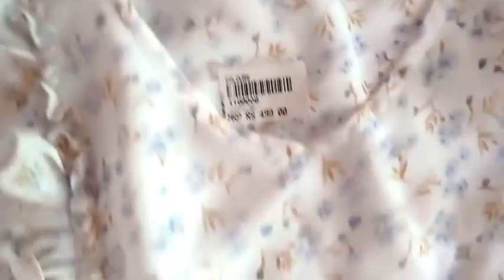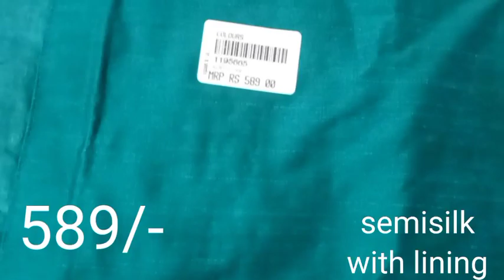Colours Trendz 💖Frilled kurti /No dupatta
New kurties from colours 💖 ‎@Colours Trendz  ‎@OLIVIYA DESIGNS BY ACHUS